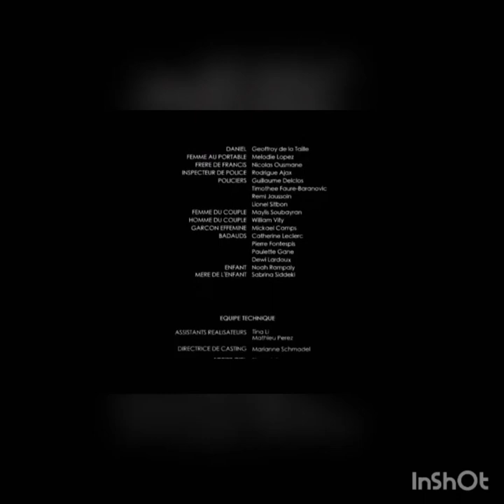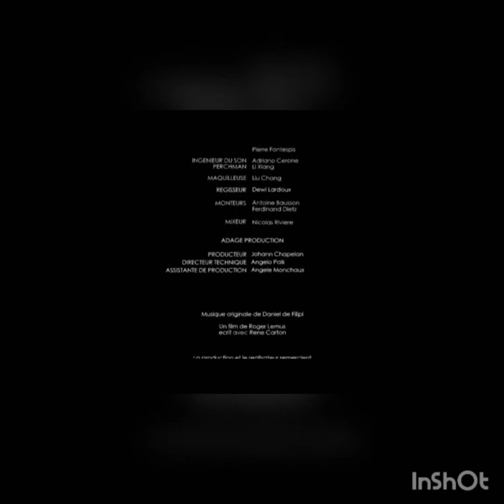Zone protégée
Extrait du court-métrage "Zone protégé" sélectionné au festival de Trinidad et Tobago 2018. Réalisé par Roger lemus et René Carton.